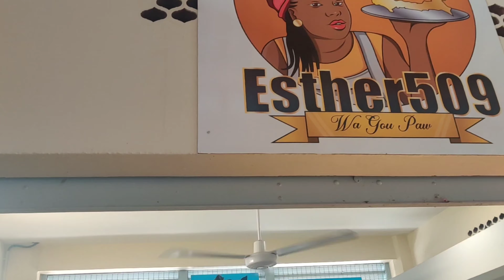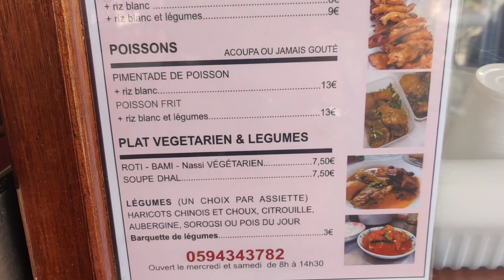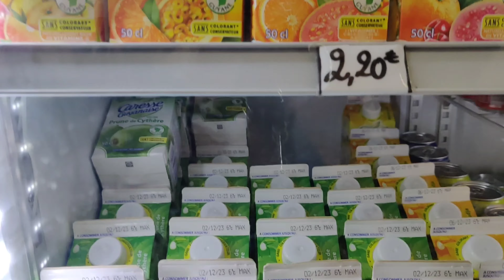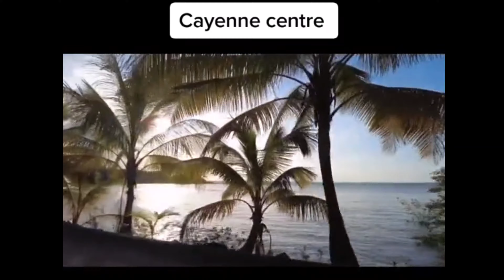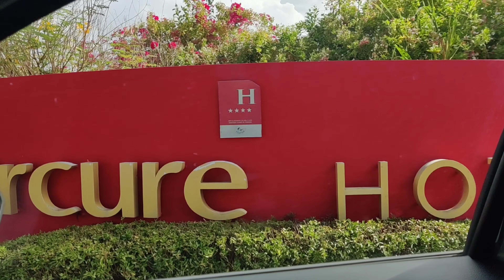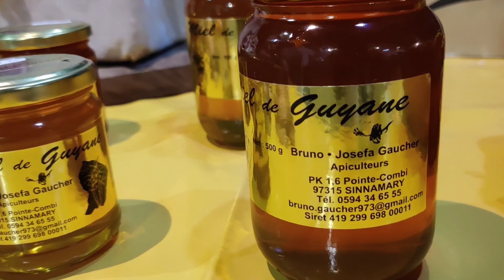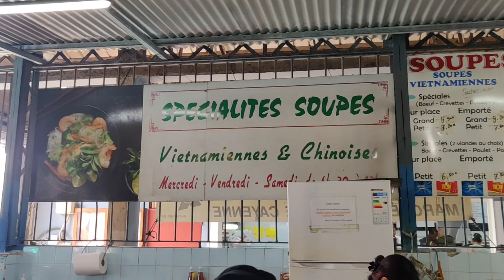Bienvenue en Guyane. En novembre 2023, lors de mon court séjour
Bienvenue en Guyane! 🇬🇫 En novembre 2023, lors de mon court séjour dans ma terre où j'ai grandi, imprégnée de mes années d'enfance, chaque instant était une escapade riche en souvenirs. La GuyaneFrançaise, véritable melting-pot culturel, se distingue par sa diversité unique où les influences amérindiennes, africaines, européennes et asiatiques fusionnent harmonieusement. Les danses caribéennes résonnent aux côtés des rythmes africains, tandis que les saveurs créoles et les traditions amérindiennes créent une toile riche et colorée. La coexistence de ces cultures crée une atmosphère vibrante et authentique, faisant de la Guyane un joyau culturel. 🌴✨